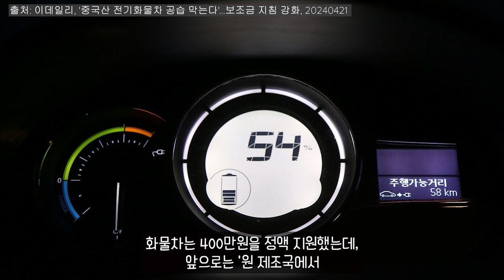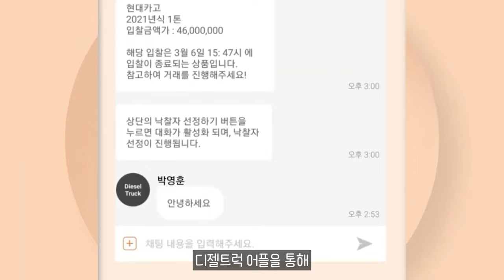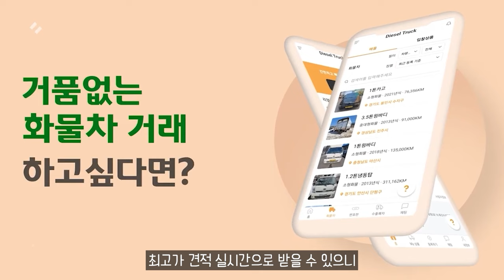중국산 전기화물차 공습 막는다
11.5톤 12.5톤 14톤 14.5톤 16톤 17톤 18톤 21톤 22.5톤 25톤